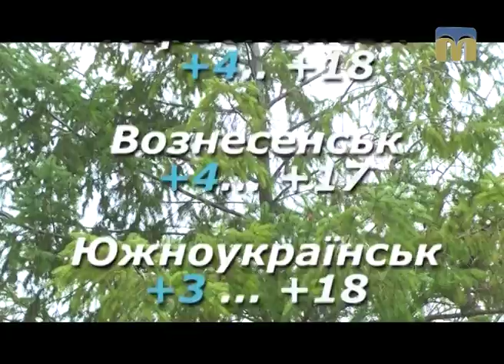Народні прикмети, прогноз погоди на 24 березня 2017 року